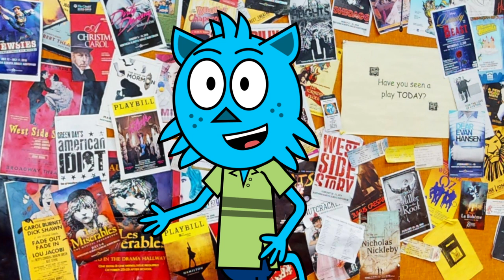Allendale School | Open House | Drama Department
Welcome to Allendale School! My name is Justin, and for those that just joined our tour, I'll be your tour guide today. One of the classes we offer here at Allendale is our drama class. This class is available to students in grades 7, 8, and 9 and is an optional fine arts course.

In drama class, we focus on a variety of areas, including movement, speech, improvisation, acting, theatre studies, and even technical theatre. That means you'll learn everything from how to act on stage to all the behind-the-scenes work that goes into putting on a play. We cover everything from rehearsals to lighting and sound to costume design. It's a great way to build your confidence, try something new, and explore your creative side. Plus, we have a lot of fun in this class! We play a lot of drama and improv games, and we always encourage creative expression.

Not only do we learn about the dramatic arts in this class, but we also have the opportunity to experience them firsthand. In the past, our drama students have been taken to see a play as part of their coursework. And we hope to offer this opportunity again in the future. It's a great way to see what it's like to be in the audience and to get a taste of professional theatre.

And if you're really interested in drama, you can audition to be part of our Allendale Improv Team. This is an extra-curricular activity that meets after school. The team gets the chance to work with a professional improviser and perform in the Wildfire Junior Improv Festival. It's a great opportunity to connect with other students from different junior high schools and have a lot of fun. Plus, we've even had the chance to perform with students from Strathcona High School!

So if you're interested in drama, come join us! It's a great class to be a part of, and we'd love to have you. Whether you're a seasoned performer or just starting out, there's a place for everyone in our drama class. So don't be shy; join us and see what the world of theatre has to offer.
This Video is part of Allendale School's 3d Virtual school tour!